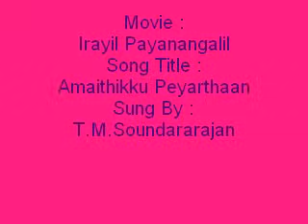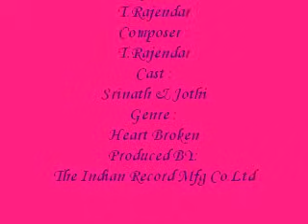Amaithikku Peyarthaan - Irayil Payanangalil | TMS, T Rajendar Popular Tamil Soga Padalgal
Inreco presents Popular Tamil Soga Padal "Amaithikku Peyarthaan" from the movie - Irayil Payanangaylil sung by TMS, music by T Rajendar

Movie :
Irayil Payanangalil
Song Title :
Amaithikku Peyarthaan
Sung By :
T.M.Soundararajan
Lyric :
T.Rajendar
Composer :
T.Rajendar
Cast :
Srinath & Jothi
Genre :
Heart Broken
Produced BY:
The Indian Record Mfg Co.Ltd
Year :
1981